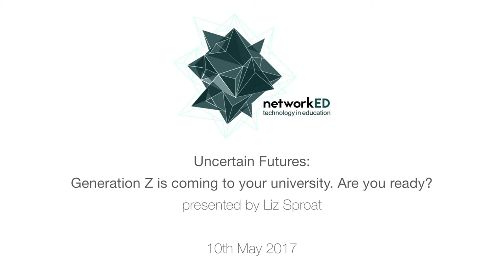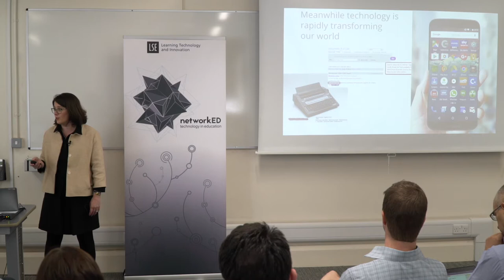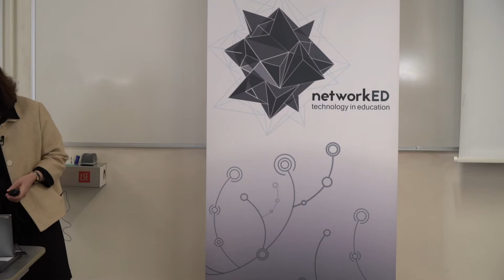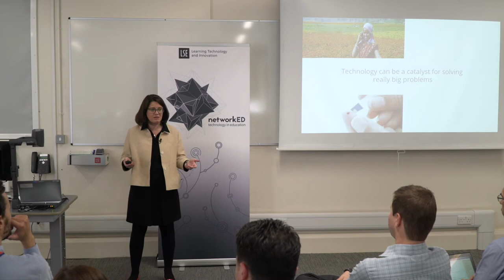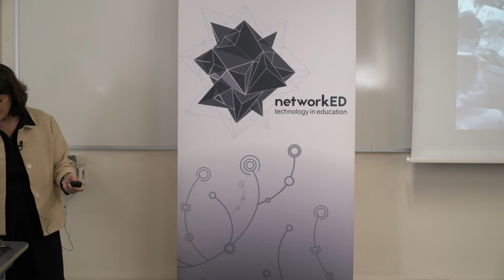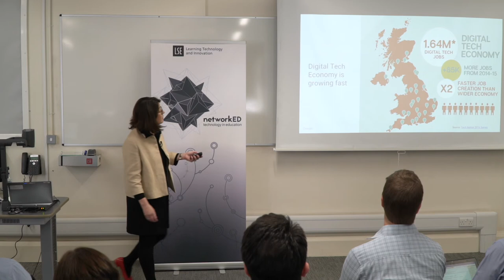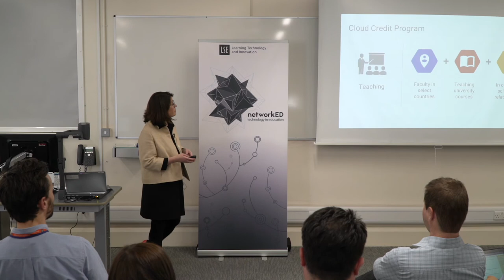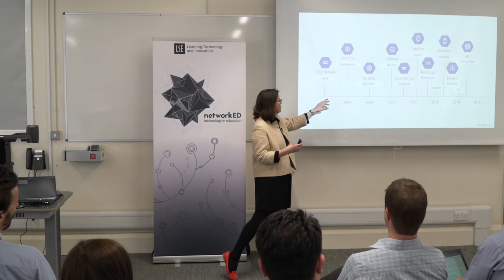Uncertain Futures Generation Z is coming to your university Are you ready by Liz Sproat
Generation Z is coming to your university... Are you ready?
Who are Generation Z and what do they expect from their university? In this talk, Liz will consider what makes today's students unique. Coupled with the significant advances in technology she'll reflect on the implications for teaching and learning, IT administration and the research sector.